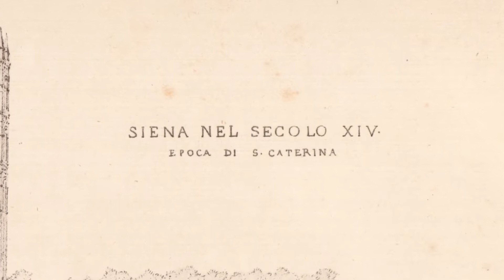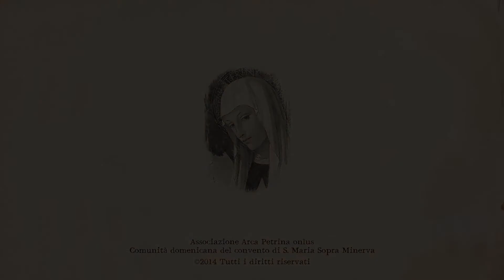La Rappresentazione di S.Caterina da Siena (2014) - DVD Trailer - HD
"La Rappresentazione di S. Caterina da Siena"
Spettacolo in rima tratto dall'omonima rappresentazione
messa in scena a Scale di Badia nel 1617.

DVD Trailer - HD

Regia: Elisabetta Bernardini
Interpreti: Paola Lambardi, Romano Talevi, Pierfrancesco Ambrogio, Mariella Gravinese, Rita Pasqualoni
Musicisti: Massimiliano Faraci, Remo Guerrini, Manuel Granatiero, Gabriele Politi
Gruppo Vocale Florilegium Musicae

Comunità domenicana del convento di S. Maria sopra Minerva.